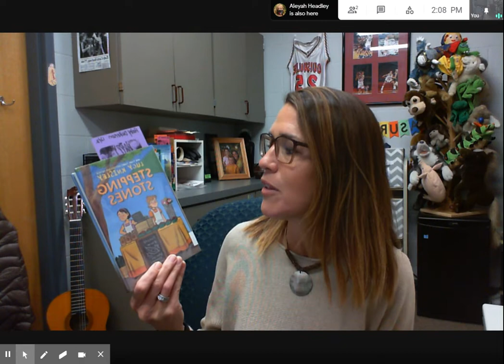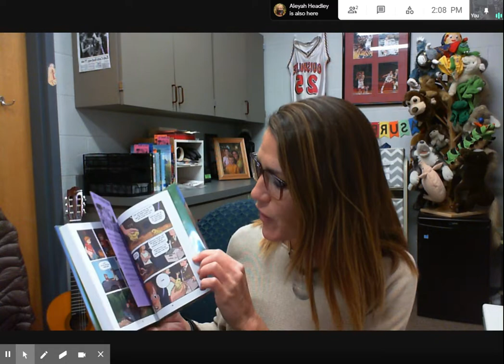December 3, 2020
Pleasant Grove Elementary Morning Broadcast